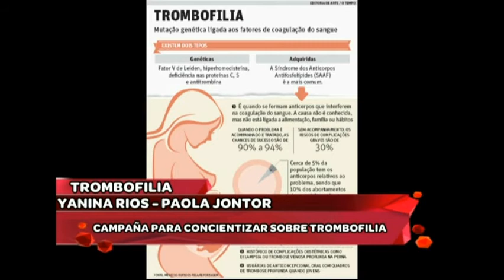TROMBOFILIA Y EMBARAZO